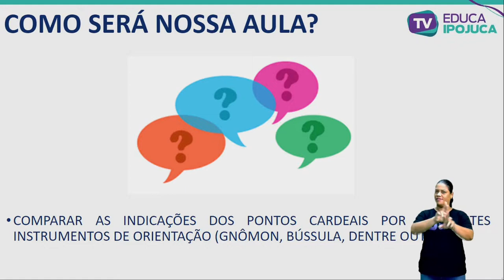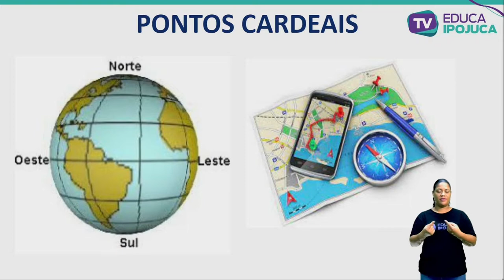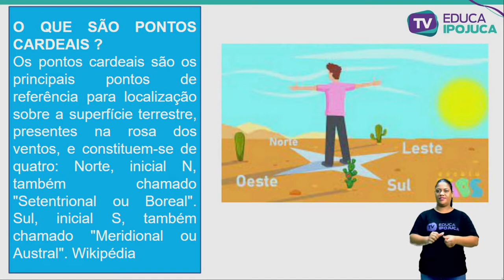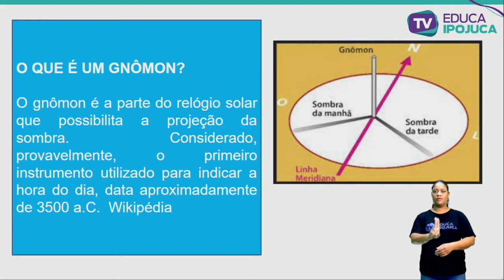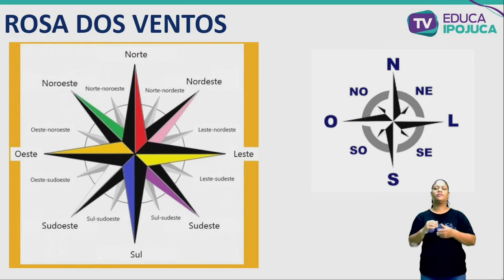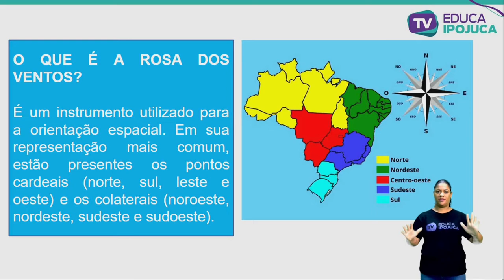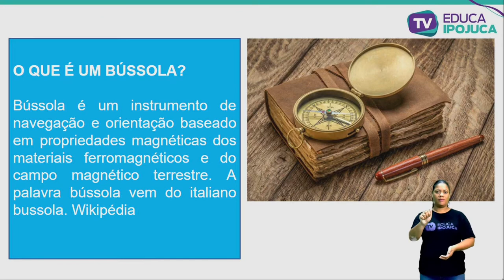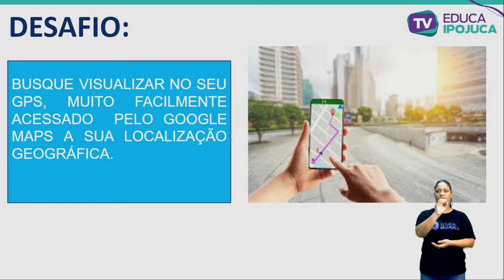CIÊNCIAS - PONTOS CARDEAIS - EJA II - AULA Nº009